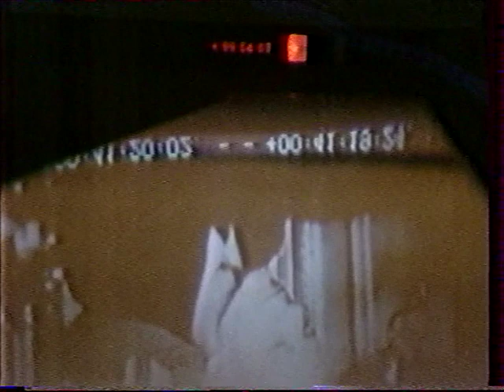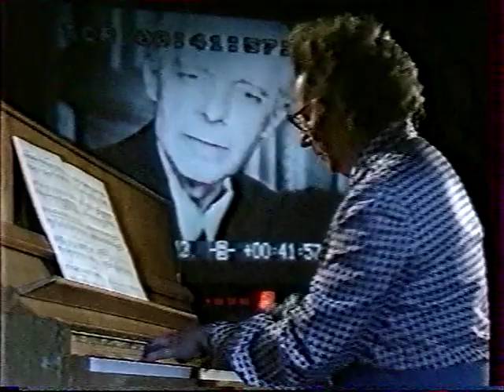Bartok Plays Allegro Barbaro - New York, 26. Sept. 1942. In Memoriam Erzsébet Tusa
In Memoriam Erzsébet Tusa (05. Jan. 1928. Budapest – 24. Aug. 2017. Budapest)
Hogyan fejtsünk meg és szinkronizáljunk egy régi Bartók-filmtekercset, amely hangsáv nélkül maradt ránk - Tusa Erzsébet és Lendvai Ernő a Magyar Televízióban 1988/89 táján...
How to decode and synchronize one of Bartok's old film roll which survived without soundtrack - Erzsébet Tusa and Ernő Lendvai at the Hungarian Television around 1988/89...